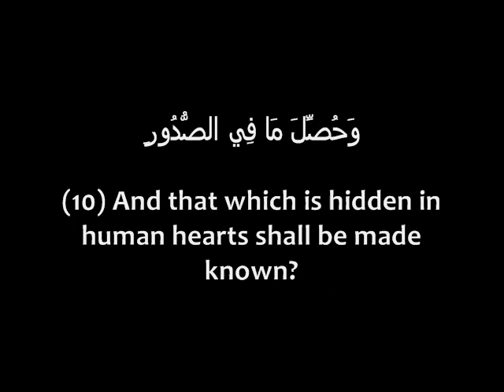100. Surah Al-'Adiyat (The Chargers)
Reciter: Hani Ar-Rifai

Translation:
(1) By the horses that run with panting,
(2) Striking sparks of fire by their hooves,
(3) While charging to the raid at dawn,
(4) And leave behind a trail of dust,
(5) As they force their way into the midst of the enemy.
(6) Truly man is, to his Lord, ungrateful.
(7) And to that (fact), he bears witness (by his deeds).
(8) Truly, he is fierce in his love of wealth.
(9) Does he not know (what will happen) when the contents of the graves are brought out?
(10) And that which is hidden in human hearts shall be made known?
(11) Surely, on that Day, their Creator shall reveal to them the secrets He knows; which secrets they had long forgotten.

Commentary:
The Surah begins with the imagery of raiders on horseback, who come to take what is not theirs rightfully. The Surah gives a picture of greedy men that would be quite familiar to the Arab peoples of that day: that of the invading army in search of money. The main theme of this Surah is to make people realize how evil man becomes when he denies the Hereafter, or becomes heedless of it, and also to warn them that in the Hereafter not only their visible and apparent deeds but even the secrets hidden in their hearts too will be subjected to scrutiny.

For this purpose, the general chaos and confusion prevailing in Arabia, with which the whole country was in turmoil, has been presented as an argument. Bloodshed, loot and plunder raged on every side. Tribes were subjecting tribes to raids, and no one could have peaceful sleep at night from fear that some enemy tribe might raid his settlement early in the morning. Every Arab at that time was fully conscious of this state of affairs and realized that it was wrong. Although the plundered bemoaned his miserable, helpless state and the plunderer rejoiced, yet when the plunderer himself was plundered, he too realized how abject was the condition in which the whole nation was involved.

Referring to this very state of affairs, it has been said: Unaware of the second life after death and his accountability before God in it, man has become ungrateful to his Lord and Sustainer. He is using the powers and abilities given by God for perpetrating tyranny and pillage; blinded by the love of worldly wealth he tries to obtain it by every means, however impure and filthy, and his own state itself testifies that by abusing the powers bestowed by his Lord he is being ungrateful to Him. He would never have behaved so, had he known the time when the dead will be raised from the graves, and when the intentions and motives with which he had done all sorts of deeds in the world, will be exposed and brought out before everyone to see. At that time the Lord and Sustainer of men shall be well informed of what one had done and what punishment or reward one deserved.